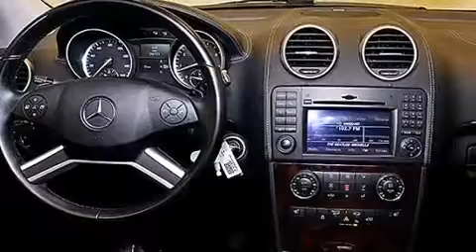2012 Mercedes-Benz GL450 4MATIC AWD Ft Lauderdale FL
We have been honored to serve the Miami FL area , we promise that your experience at our dealership will exceed your expectations ! Year : 2012 Make : Mercedes-Benz Model : GL450 Engine : Gas V8 4.6L/285 Trans . : Automatic Exterior : Black Miles : 34,718 Interior : Ash/Black Stock : 69208 OffLeaseOnly Miami 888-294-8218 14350 NW 56th Ct.